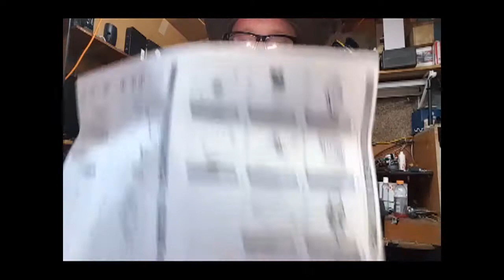Under The Over Dub Birthing Day Has Come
Off put?Off time? ...The waves of obstacles I over come 2 do these  You Tube crap would make any sane person come to understanding with the fact
( there is no cheez at the end of that hall way.But happy-er things to forget about I never say.Words. Lots of em...With great meaning and power.Words with out pants on .No more words..